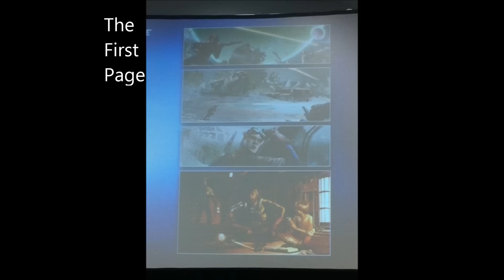New Star Wars Comic Series based on Lucas's 1977 Concept!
Dark Horse is adapting the Original Star Wars for a New Comic Series...